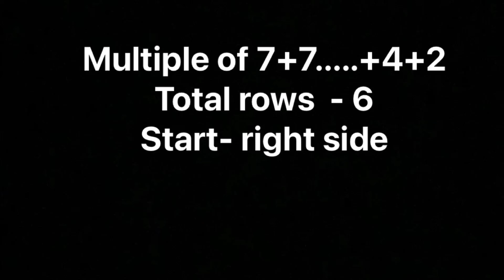Easy Knitting Pattern For Cardigan/Sweater/Ladies Jacket/Frock